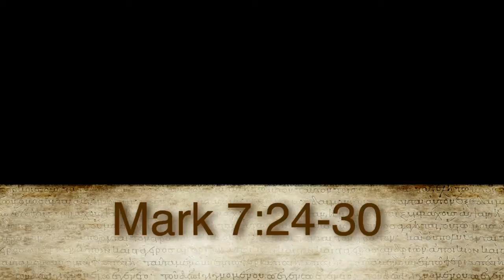Mark 7:24-30 "Persistent Faith Rewarded"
Pastor Ben Gárate, From Calvary Chapel Montrose, Teaches From the Book Of Mark.